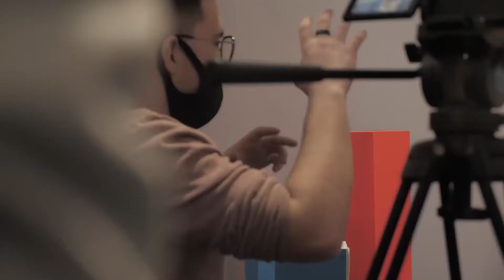Le salon des créateurs & artisans d'art par les réalisateurs - monteurs 2 de Toulouse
A l'occasion de l'exposition sur le thème « Variations chromatiques & texturales autour du diaphragme » au Salon des Créateurs & Artisans d'Art à Toulouse, les étudiants de l'école du cinéma en Bachelor Réalisateur Monteur 2 ont collaboré avec les étudiants de l'école d'art et de design Studio M ainsi que les étudiantes de l'école de mode Esimode pour capturer en image les moments forts de l'évènement.

Découvrez dans ce VLOG, les travaux de nos étudiants en écoles d'art.

📱Suivez-nous !